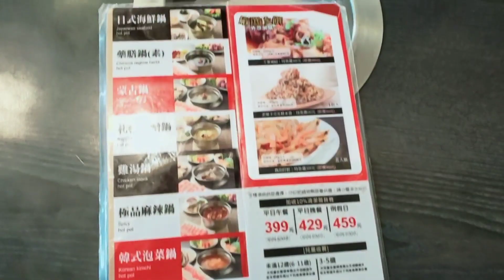The best shabu shabu sa Taiwan naka libre kami👍👍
comment lang mga idol alam nio na yan mga idol.. shabu shabu sa hsinchu libre ni bossing..